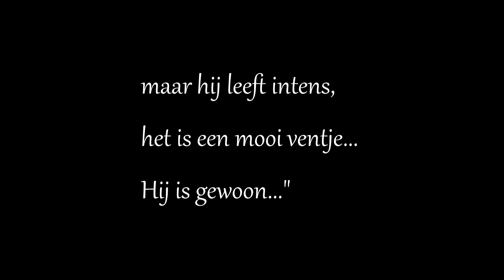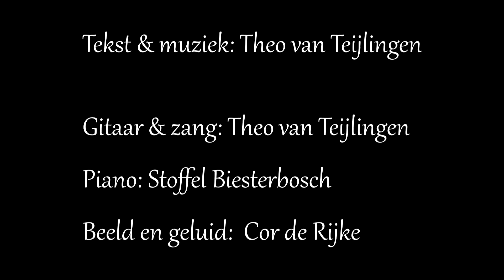St Lucas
Een liedje over een kwetsbaar kind met een verstandelijke beperking en autisme. Een kind met de naam Lucas. Het liedje staat op de nieuwe CD 'Het Laatste Woord' van Theo van Teijlingen. Dit prachtig gezongen liedje wordt opgedragen aan alle kwetsbare kinderen die we soms in de kantlijn van de samenleving tegenkomen.  Mooie kinderen, vaak ontwapenend door hun soms pure levensvorm waarbij zij kunnen genieten, waar wij achteloos aan voorbij gaan. Kinderen die niet mee kunnen doen om ergens de beste in te worden maar prachtige kinderen zonder pretenties en prestatiedrang. Kwetsbare kinderen die in een eigen wereld leven. Soms ver weg dan weer heel intens en dichtbij, tastend en voelend, een klein moment van contact om nooit te vergeten...
Een vader.